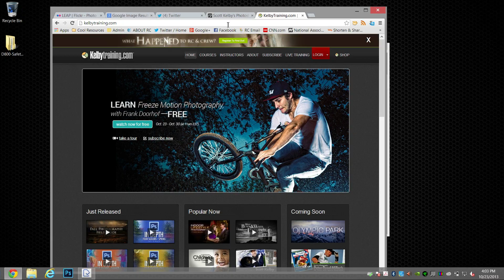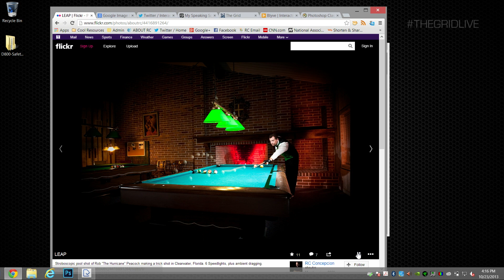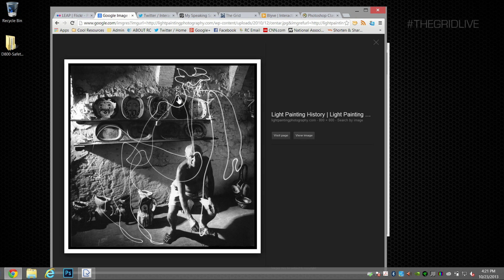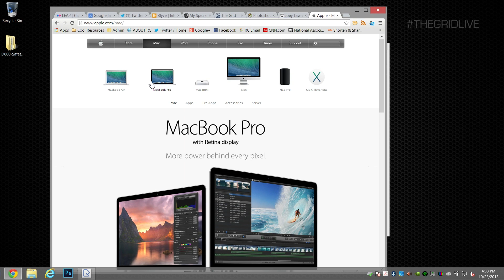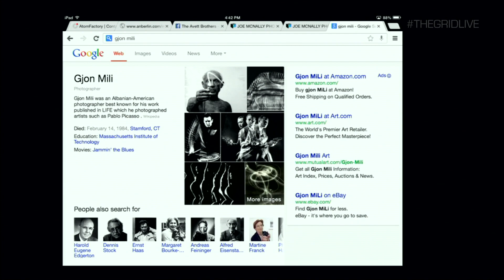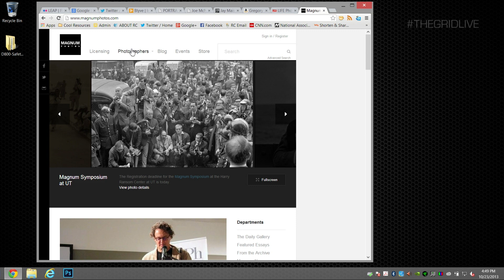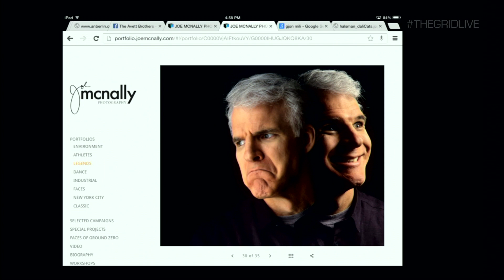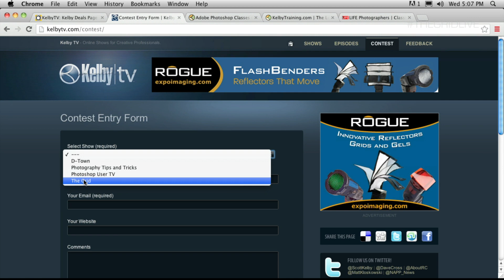The Grid: Episode 118: Visual Library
In this week's episode, RC, Pete Collins, and Brad Moore are talking about how having a visual library is necessary in developing your own photography.